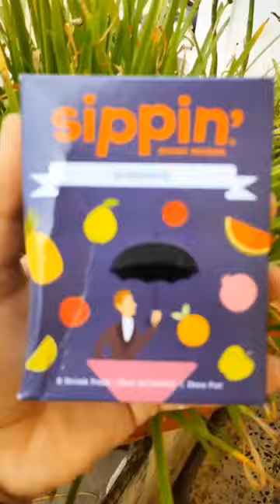Sippin' made cocktails and mocktails easy!